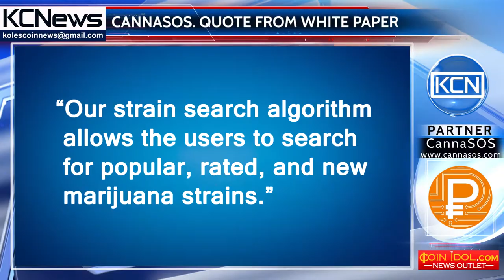Quote from the CannaSOS white paper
“Our strain search algorithm allows the users to search for popular, rated, and new marijuana strains.”